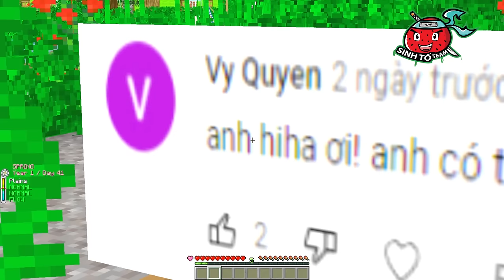HIHA VÀ YUMMIE KHÁM PHÁ BÊN TRONG TIM CỦA DANNY BENNY LẦN 2 *HIHA MINECRAFT DANNY BENNY 😵🎭🤣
Hôm nay mình và Yummie sẽ cùng nhau khám phá trái tim Danny Benny lần thứ 2 nhé, cùng xem nàoooo..